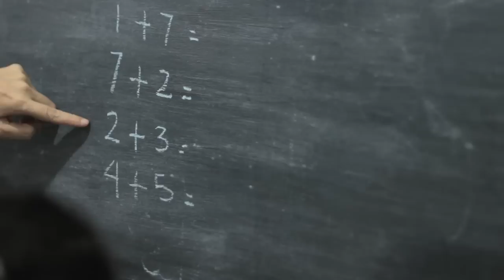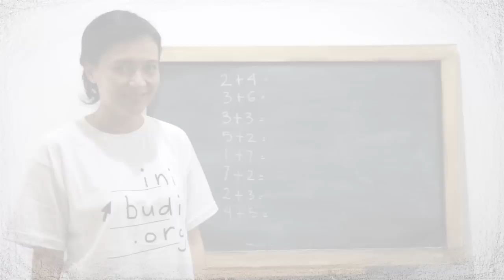SD Matematika - Penjumlahan Bilangan 6-10 Kombinasi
Belajar mengenai kombinasi penjumlahan bilangan 6-10 dengan bantuan jari dan menghafal pasangan bilangan, agar anak lebih mudah memahaminya.